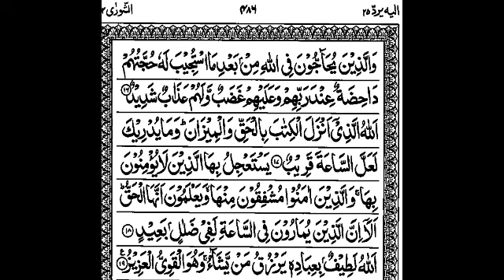S42:E8 Quran Tafseer Surah Ash-Shura By Maulana Abdul Aleem Khateeb Nadvi (Ayat 16 to 19)